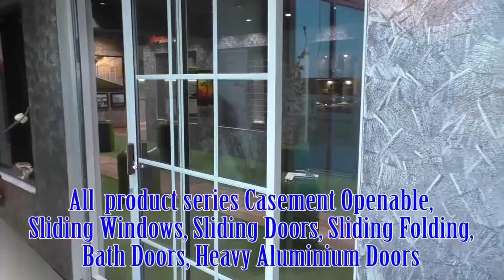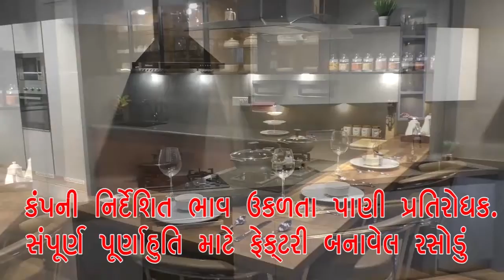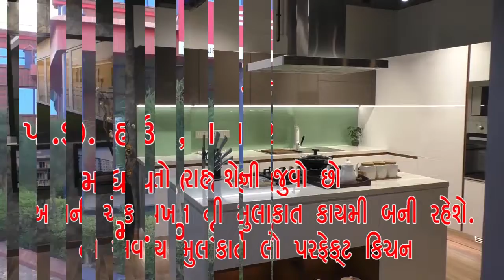અમદાવાદ જિલ્લાના ઉપપ્રમુખ રમેશભાઈ મકવાણા ના જન્મદિવસ નિમિત્તે અંગદાન મહાદાન જાગૃતિ કાર્યક્રમ યોજાયો